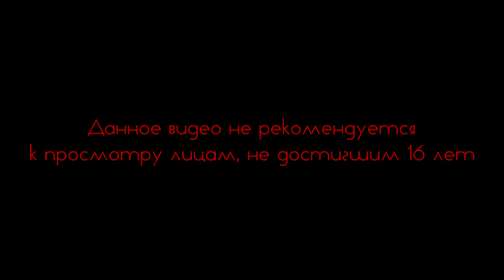Underhell #2 Мясо завезли